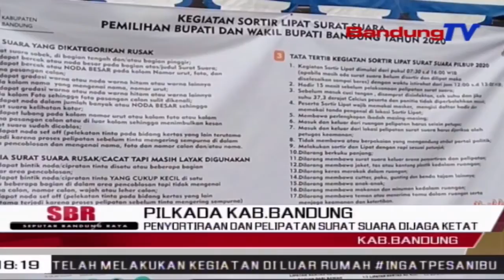Penyortiraan Dan Pelipatan Surat Suara Dijaga Ketat | SBR | BANDUNGTV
SBR  | BANDUNGTV | FARHAT MUMTAZ | Surat Suara Pemilihan Bupati Dan Wakil Bupati Bandung, Saat Ini, Masih Disortir Dan Tengah Dalam Proses Pelipatan, Di Gudang Logistik Komisi Pemilihan Umum Kabupaten Bandung. Untuk Proses Pelipatan, KPU Mengerahkan Ratuan Warga Sekitar, Dengan Menerapkan Sejumlah Ketentuan Yang Telah Ditetapkan.